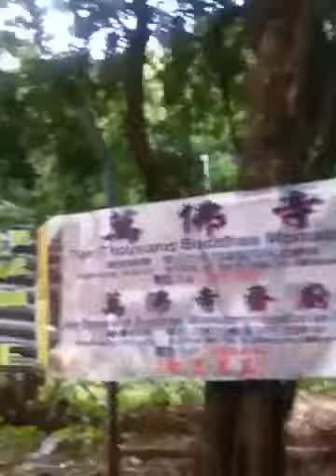Ten thousand Buddhas Monastery